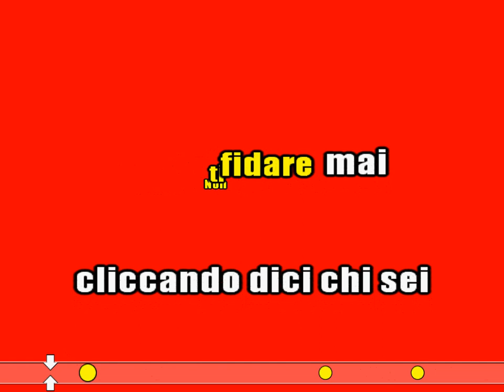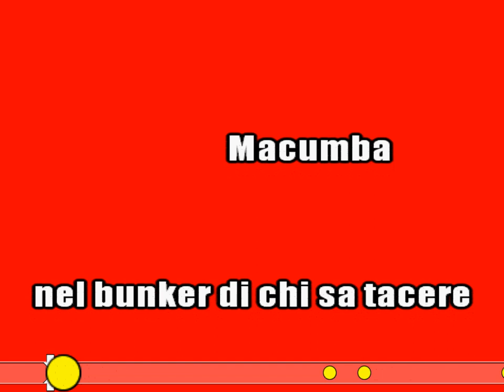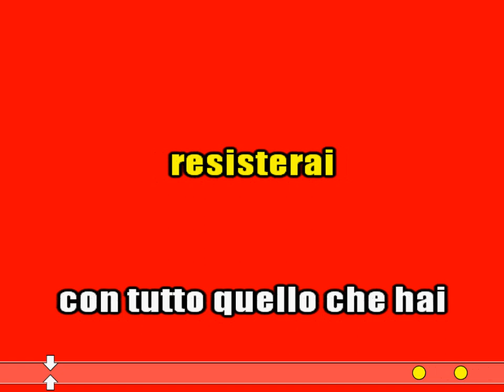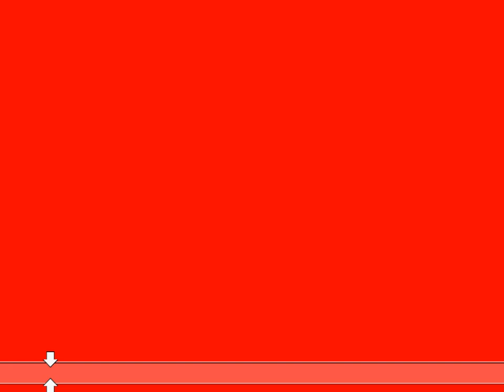ELETTROMACUMBA LITFIBA KARAOKE CON CORI cover test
Litfiba 'ELETTROMACUMBA'

SU RICHIESTA